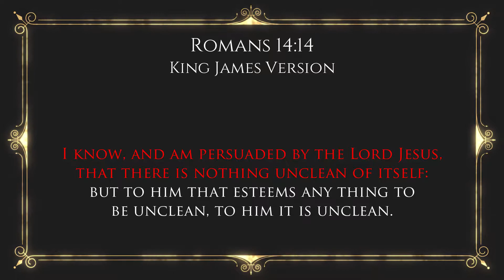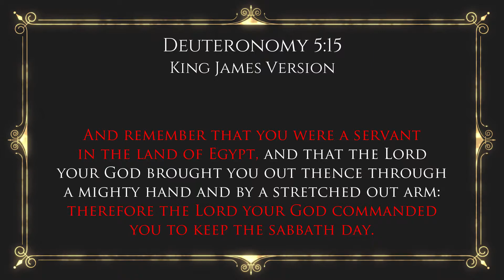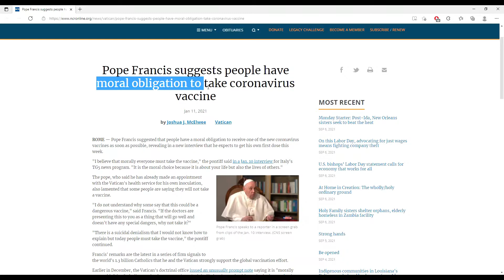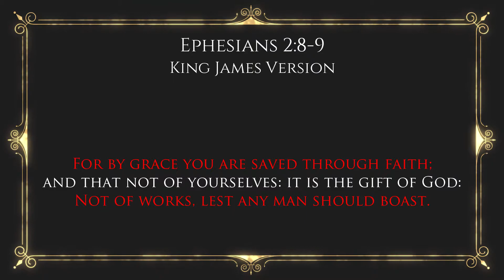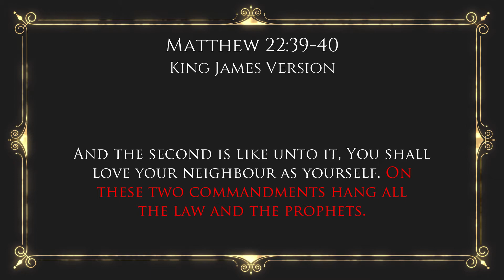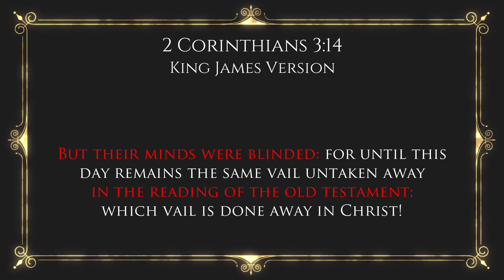Are we still required to keep the Sabbath?